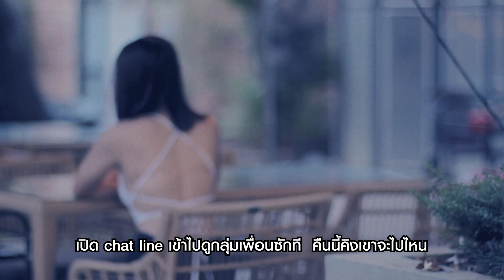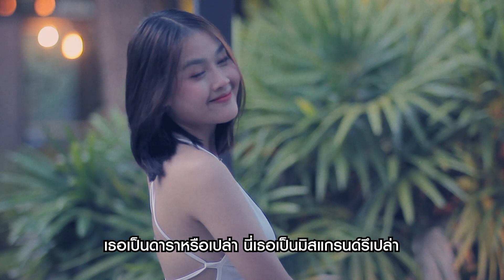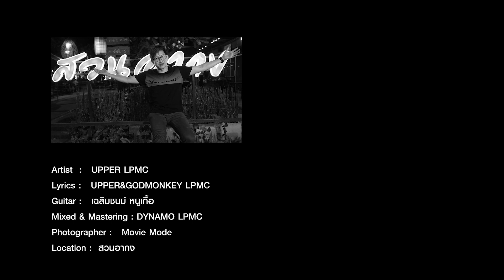สวนอากง - Upper LPMC「Official MV」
Title : สวนอากง
Artist : Upper
Lyrics :Upper & Godmonkey
Guitar : เฉลิมชนม์ หนูเกื้อ
Mixed & Mastering : DYNAMO
Photographer : Movie Mode
Location :สวนอากง
Mixed & Mastering : DYNAMO
Mv Director : Moviemode
ตัดต่อ : Movie Mode
ถ่ายภาพ : Moviemode
นักแสดง
พระเอก : N.PLAM